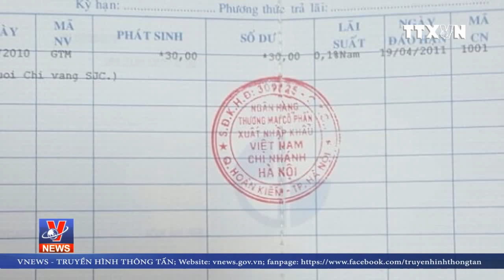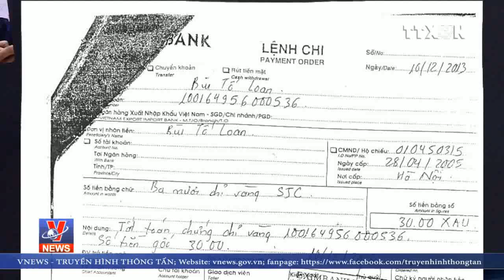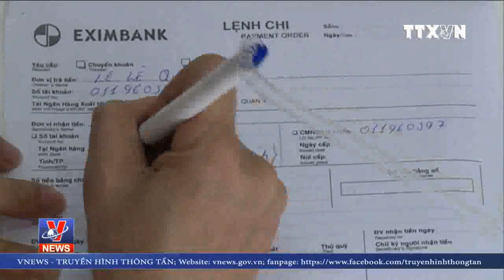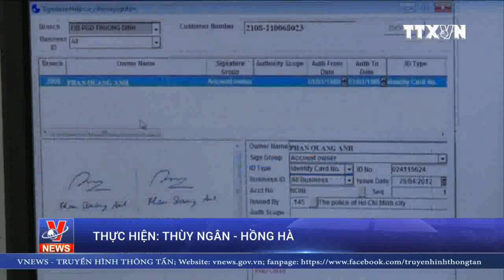Khách hàng không rút được vàng tại Eximbank dù vẫn giữ sổ tiết kiệm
Vụ việc khách hàng Chu Thị Bình bị mất 245 tỉ đồng tại Sài Gòn chưa kịp lắng xuống thì lại thêm 1 khách hàng của ngân hàng Eximbank lên tiếng về việc 3 lượng vàng gửi tại Eximbank ở Hà Nội bị bốc hơi, dù vẫn còn giữ sổ tiết kiệm.